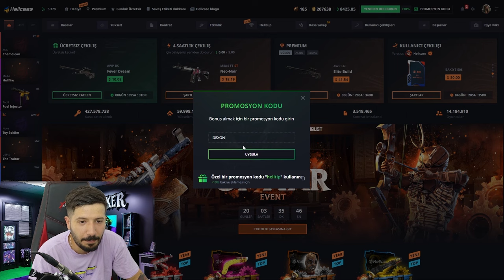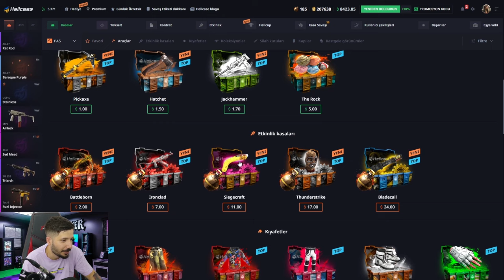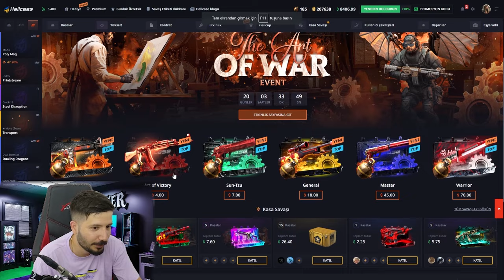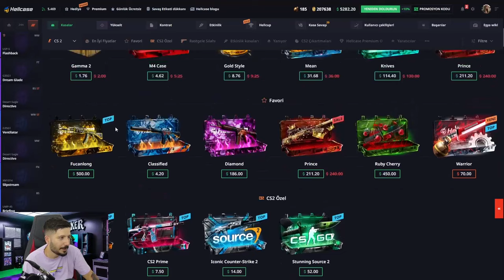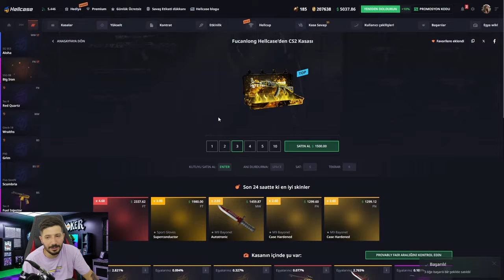UCUZ KASA AÇIP UPGRADE YAPTIK Hellcase Promo Code giveaways